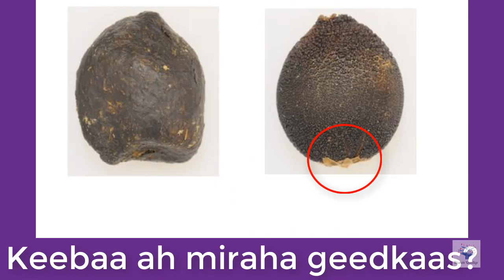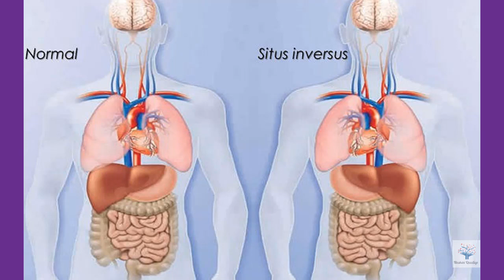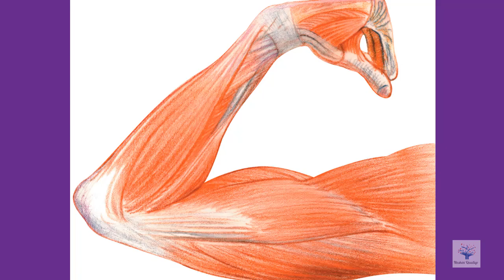Bal Fiiri in Muruqaan adiga kaa Maqanyahay [ Kororso Aqoontaada (4)]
waxaan maanta ka hadlaynaa muruq dadka qeybtiis ka maqan iyo waliba macluumaad iyo warar ku saabsan jirka baniaadamka oo ay dhici karto inaadan horay umaqal kuna saabsan caafimaadkiisa iyo sida uu u howl galo iyo waliba mucjisooyinka abuurta ilaahay.